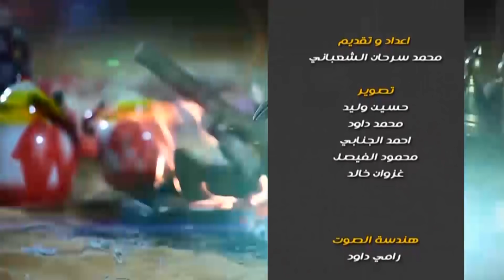دبكة وربابة وشعر حلقة راس السنة 2018